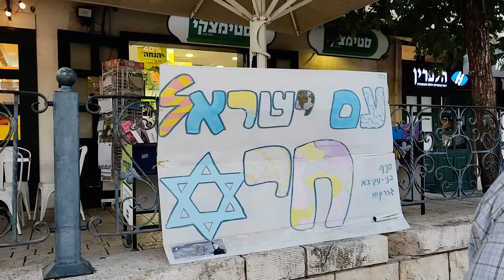Родители улетели из Израиля. Понравился ли им Израиль?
Как быстро пролетело время!
Еще недавно я мечтала о том, чтобы родители прилетели, так вот они и прилетели, и погостили, и уже обратно улетели к себе домой.
Когда вместе хорошо, время пролетает молниеносно!
Остались только приятные воспоминания о нашем семейном мини отпуске:-)